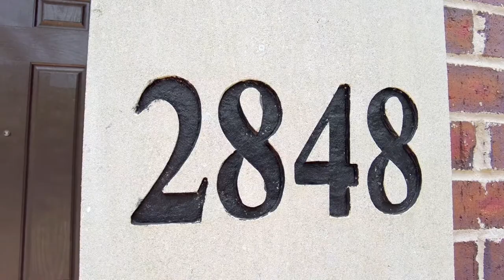2848 CRESCENT PARK LN ATLANTA GA 30339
Walk to Truist Park and watch the World Series champs play! This renovated 3-story townhome is all you have been waiting for. The highlights include a renovated kitchen with modern accents, stainless steel appliances, gas range, and granite island. Gorgeous hardwoods are newly refinished with wood floor vents to match. Also on the main level living space, you have built-in shelving, gas fireplace, coffered ceilings, and a flat screen TV to stay. The balcony has new deck floorboards. The windows in front and back have new PVC trim that will not rot! Not all the units have the PVC. The upper level also stands out, truly beyond the builder grade finishes. The owner suite has a custom tile shower, comfortable heated flooring, and a large, most stunning custom closet. The lower level has a beautifully renovated tiled full bathroom. Next to it, find a 3rd bedroom which can also be a cozy office or gym. Other pluses here: NEST thermostat, appliances including washer, dryer, fridge, outdoor gas grill all stay! Ride your bike to the Silverspot Cinema to catch a new movie after dining at one of your favorite Atlanta restaurants -- all within walking distance of your new home. Quick access to I-285, I-75/85 & the Airport. Welcome home!

Christine Love
Associate Broker, SFR®, Team Leader
Cobb MMDC Top 10, ARA Top 5% units, ARA top 10% Volume
Closed With Love Team at Compass
3107 Peachtree Road NE, Suite A-1
Atlanta GA 30305